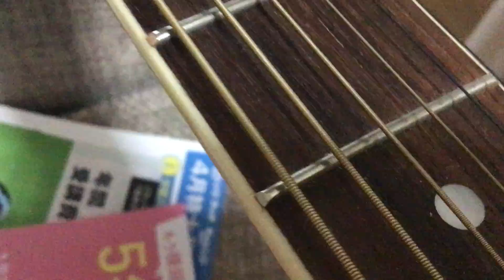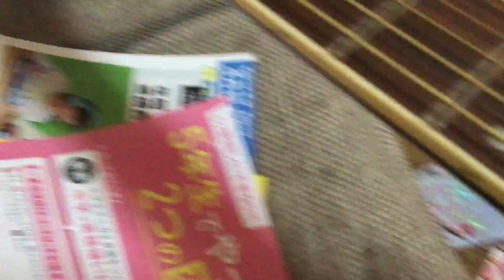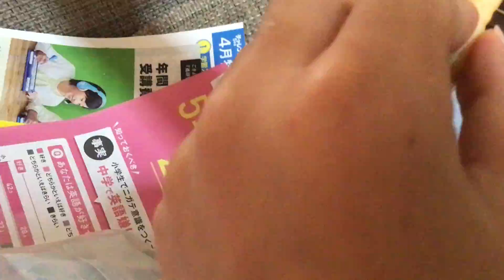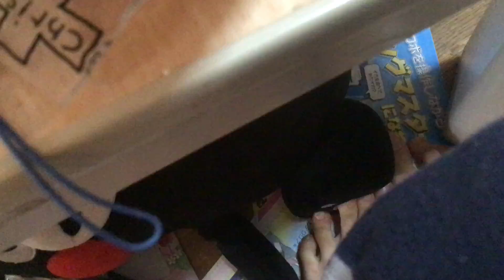You didn't know topic of this video.(read description)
Read!!
I'm so sorry for late video posting.
I finnaly paid WI-FI so YAYYYY
I finnaly back!